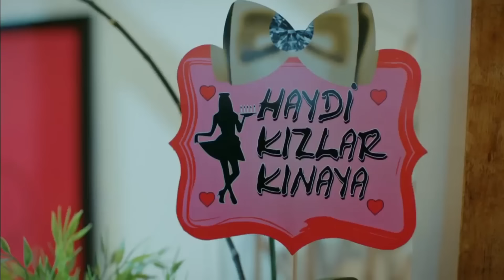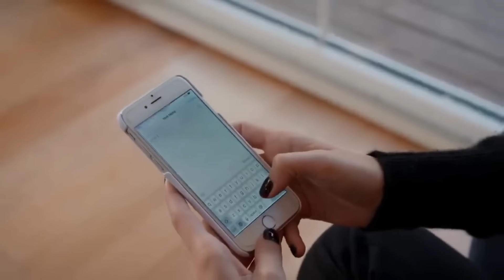زواج مصلحة الحلقة 48 HD (Arabic Dubbed)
👇🏻زواج مصلحة الحلقة 49 ( دوبلاج عربي )

انتاج : انتاج MF - فاروق بايهان
مخرج : بولنت اشبيلان
سيناريو : بانو كيراميتشي بوزكورت